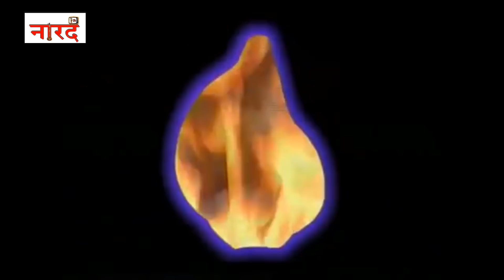Dheeraj Kumar के TV Serial Om Namah Shivay के दोनों शिव अब क्या कर रहे हैं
Dheeraj Kumar के TV Serial Om Namah Shivay के  दोनों शिव अब क्या कर रहे हैं Bhule Bisre Log
Om Namah Shivay (1997 TV series)
Om Namah Shivay is an Indian television series portraying Hindu Puranic writings and featuring the divinity Shiva, as well as other god karthik(such as Shakti/Parvati, Brahma, Vishnu, Indra, and Sage Narada).
The series is presumably named after the mantra Aum Namah Shivaya. It "depicts the spirituality, divinity and the moving power with which Lord Shiva governs the destiny of the universe."
 Written By- Vikas Kapoor Dialogue writer -Vikas Kapoor
Directed By- Dheeraj Kumar
Produced By- Zuby Kochhar
Cast-
Samar Jai Singh As Lord Shiva- Samar Jai Singh is an Indian film actor and acting trainer. He was graduated in Government Law College, but started in Indian film and television industry in 1992. Samar is an acting coach as one of the founders and directors of Kreating Charakters acting school, since 2005, in Mumbai
Rana Yashodhan Singh As Lord Shiva-
Yashodhan Rana is an actor, known for Om Namah Shivay (1997), Tony (2019) and Lord of Shingnapur (2016).he is from shimla and lives in mumbai.he acted many tv serials like crime petrol, sawdhan india.